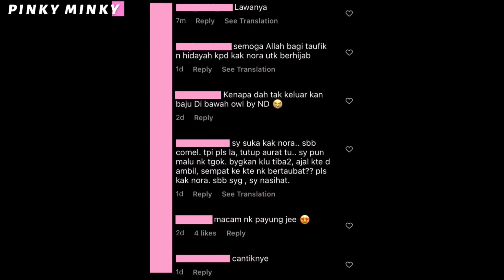NORA DANISH Upload Foto Bertudung, Lain Pula Yang Menangkap Mata Netizen! Apa Yang Tak Kena Tu?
Foto Bertudung Pun Dikecam Netizen, Apa Yang Tak Kena Dengan Penampilan NORA DANISH?

Source & Credit ⤵

Hi korang! 😃

𝒫𝒾𝓃𝓀𝓎 𝑀𝒾𝓃𝓀𝓎

Hello guys! 😃

𝒫𝒾𝓃𝓀𝓎 𝑀𝒾𝓃𝓀𝓎